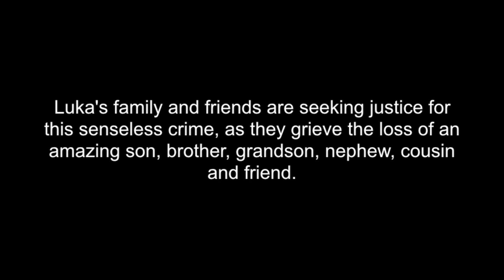Justice For Luka 05:17:15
On May 24, 2015, family, friends and supporters gathered at Spanish Banks for a candlelight vigil in memory of 19 year-old Luka Gordic, who was tragically murdered in Whistler, BC on May 17, 2015 by a group of young men.

Luka's family and friends are seeking justice for this senseless crime. Let's stand in solidarity with the Gordic family, friends, and anyone who sees that this is a great act of injustice. The suspects deserve a charge of murder not manslaughter for the stabbing of Luka. Together, we might be able to convince the Crown to charge these MEN as adults with murder